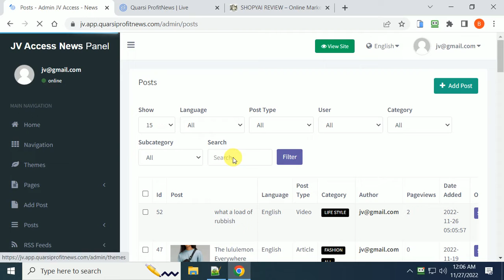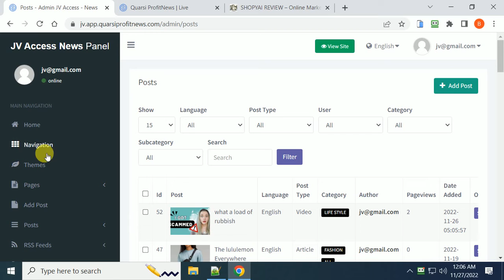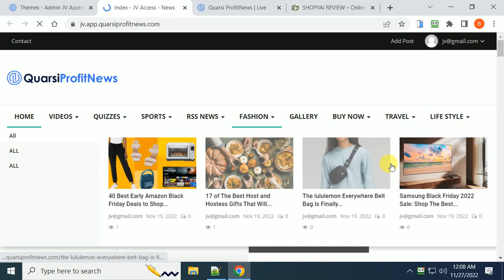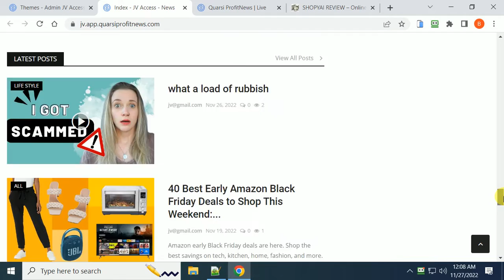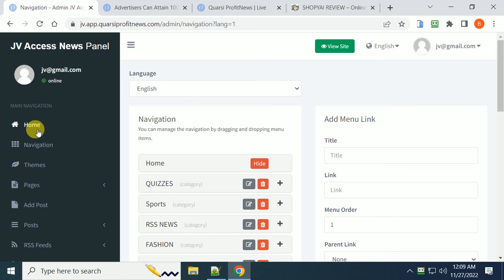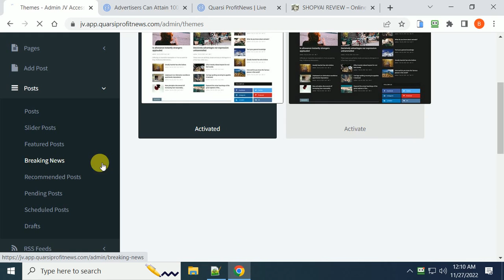QuarsiProfitNews Review $16,987 Bonus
QuarsiProfitNews Review Get PAID Every Time Someone Visits Your Site! Breakthrough “SMART A.I Viral News Sites” Guarantees $2,500-$4,500 Direct Payments To Our Bank Account Every Week Even While We Sleep!

Get PAID Every Time Someone Visits Your Site!

Breakthrough “SMART A.I Viral News Sites”

Guarantees $2,500-$4,500 Direct Payments

To Our Bank Account Every Week… Even While We Sleep!

ZERO Cost - ZERO Experience -ZERO Manual Work

100% New - Breakthrough AI System Specially Built For Newbies And Veteran Alike
Fully Automated
Generate FREE Autopilot Traffic In 60 Seconds Flat
We Enjoy Non-Stop ClickBank, JVZoo & Warriorplus Sales
30 Beta Testers Banked $108,384.25 With Quarsi ProfitNews
100% Passive, Set Up Once And Let Quarsi ProfitNews Run On Autopilot
Zero expenses or upfront cost

home business,
internet marketing,
entrepreneur,
small business,
hustle check,
business check,